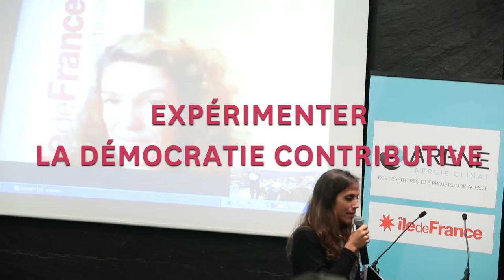Expérimenter la démocratie contributive, l'ARENE accompagne Ermont